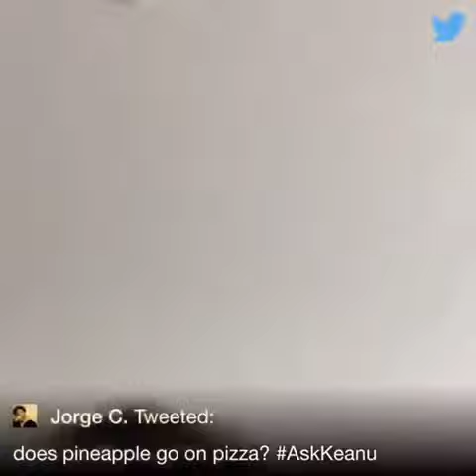Keanu Reeves pineapple pizza